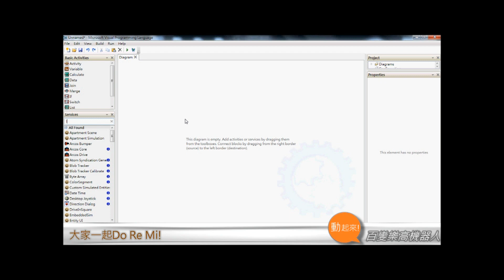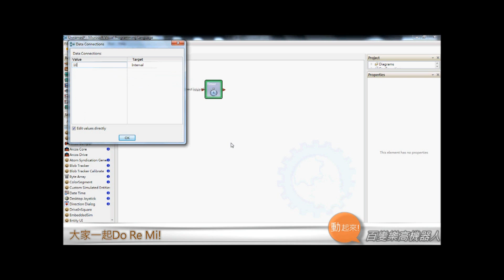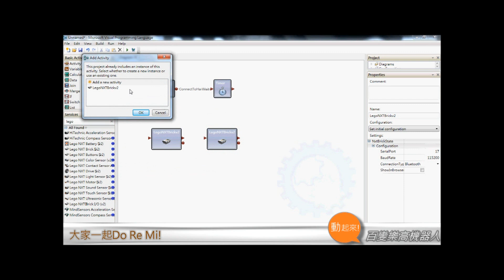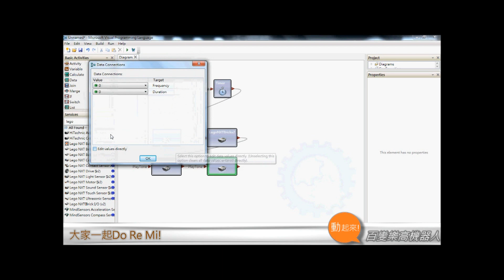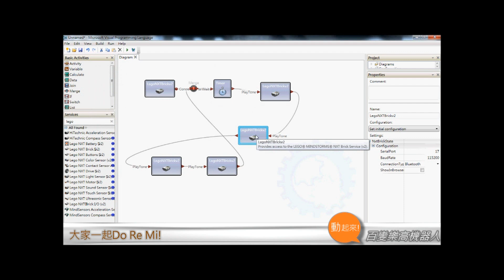Shih-Chung Kang 康仕仲 - LEGO NXT - Ch05 大家一起doremi 程式教學